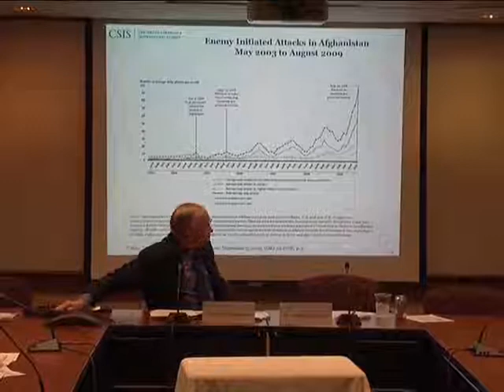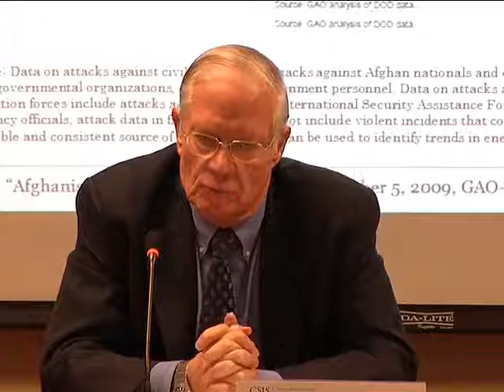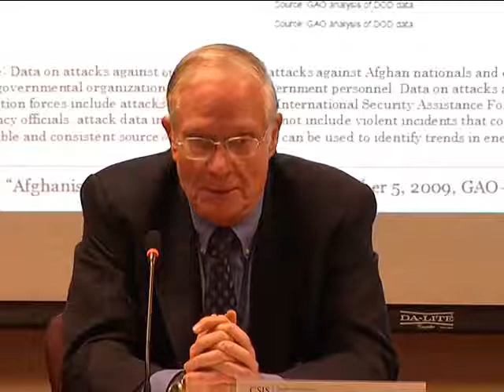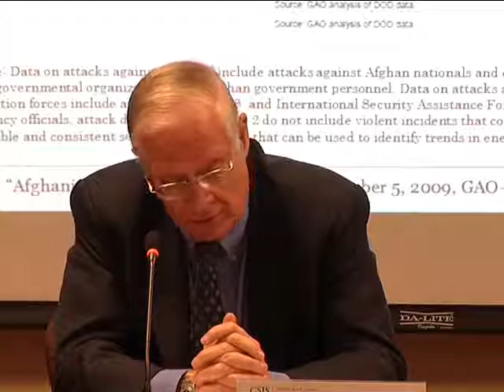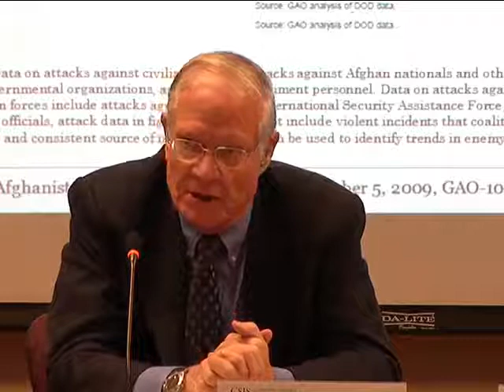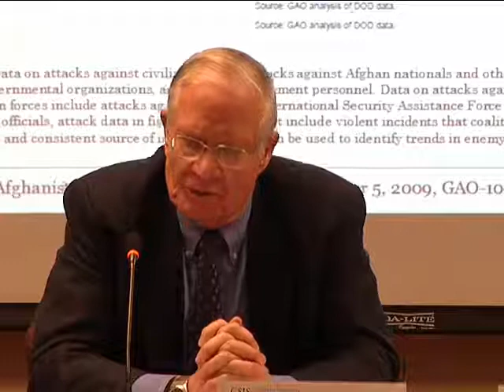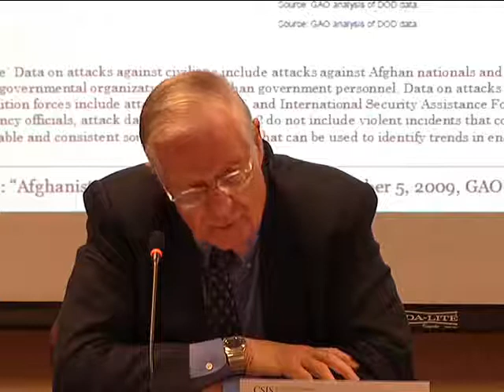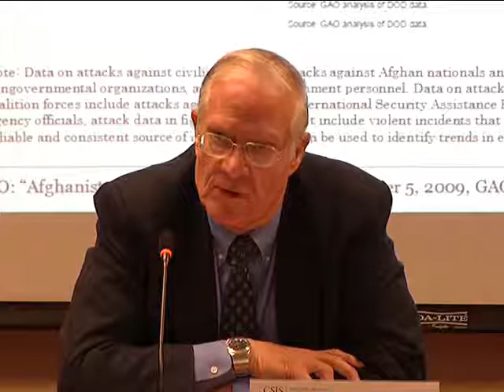Cordesman Discusses President Obama's Announcement on Afghanistan Strategy